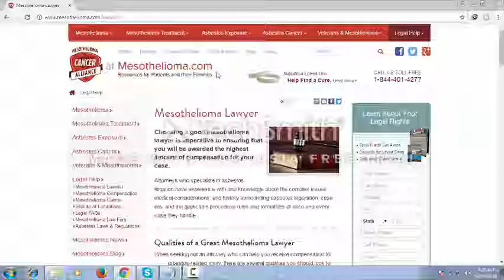mesothelioma trial lawyers